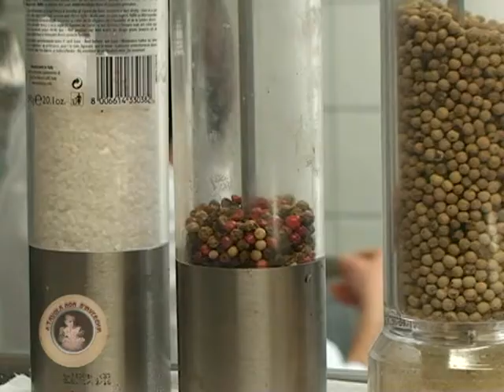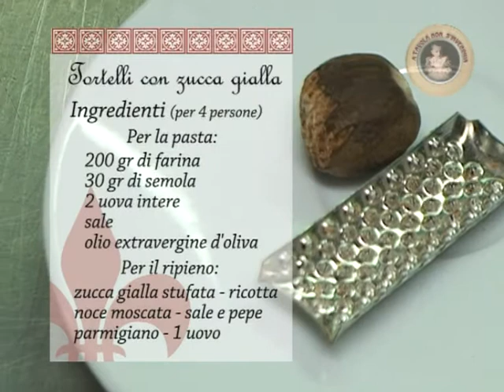A tavola non s'invecchia - XIV puntata - I parte - la ricetta: "Tortelli alla zucca gialla"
"A tavola non s'invecchia" è il nuovo programma di Fabio Lucaccini: un viaggio all'interno dei più rinomati ristoranti valdarnesi.
Un Viaggio attraverso il quale, Fabio cerca di scoprire i segreti degli chef imparando a cucinare lui stesso.
In ogni puntata i piatti da lui cucinati vengono poi degustati da un "personaggio" pubblico della zona, che Fabio intervista cercando di far conoscere "la persona" più che "il personaggio".
Nella quattordicesima puntata, registrata all'Osteria di Rendola (loc. Rendola -- Montevarchi), Fabio impara a cucinare i "Tortelli alla zucca gialla", poi, in sala, spogliatosi delle vesti di "apprendista" chef, intervista Salvatore Ferragamo.
"A tavola non s'invecchia" è in onda su Valdarno Channel, canale 92 del digitale terrestre per le zone di Arezzo e provincia, Valdarno aretino e fiorentino, Casentino, Valdichiana, Chianti, Valdambra, Valtiberina.
Riprese e montaggio a cura di Francesco Piazzesi.